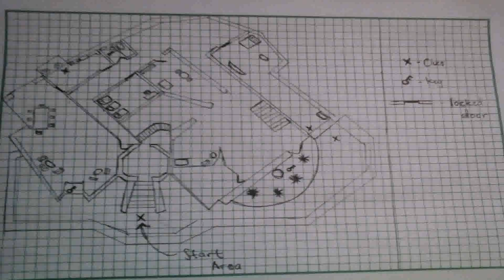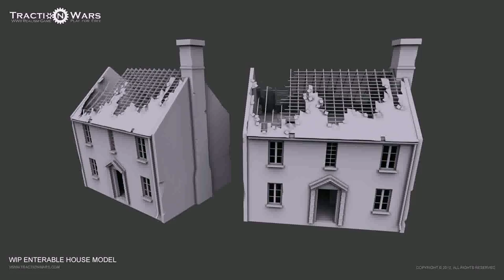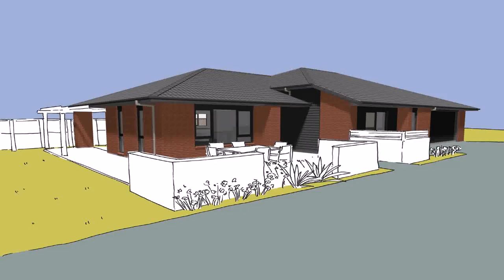Design A House Inside And Out Game (see description)